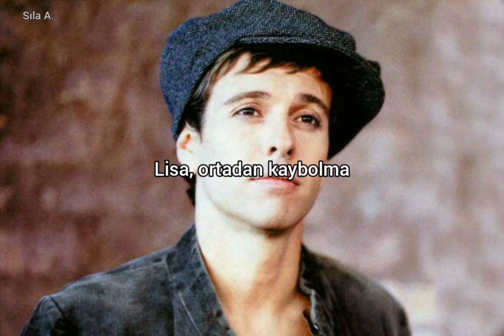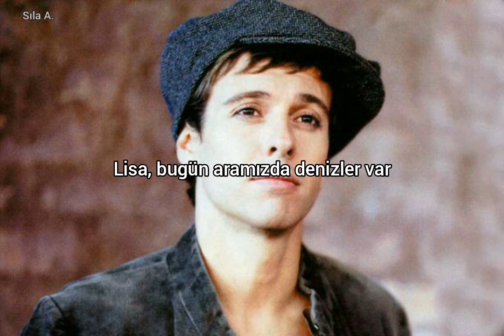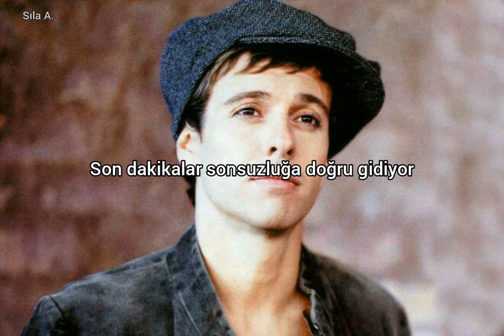Andrey Gubin (Андрей Губин) - Lisa (Лиза) Türkçe Çeviri